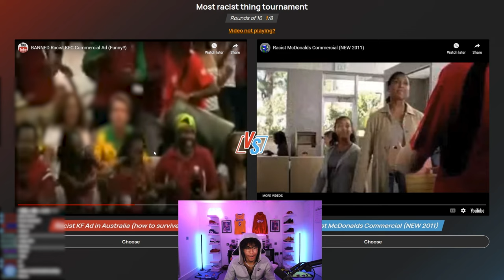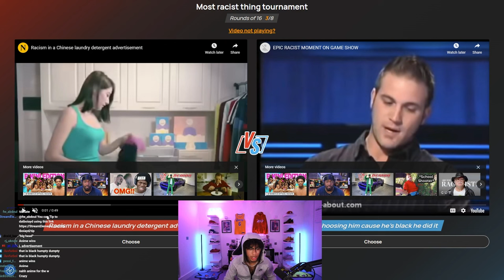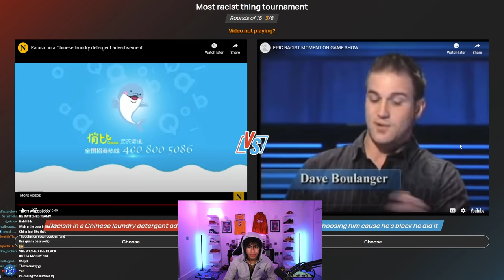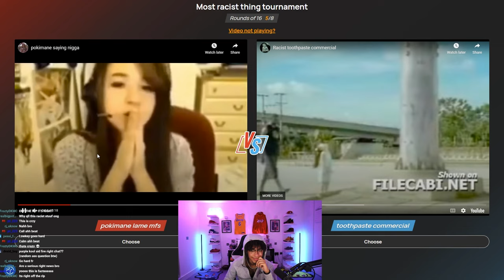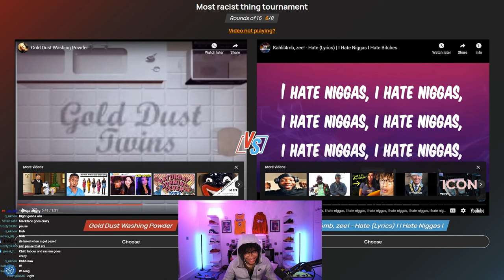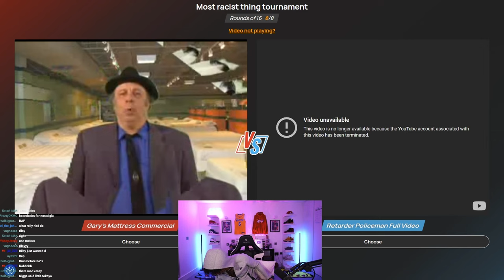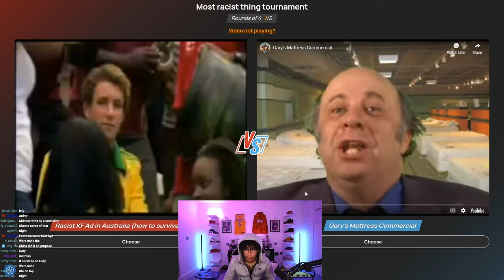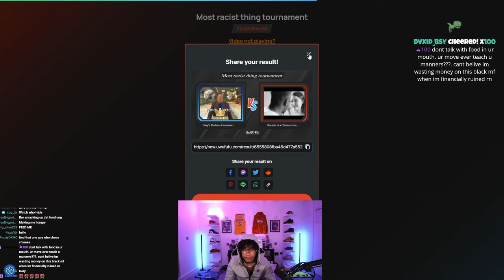MOST Racist Videos On The Internet…